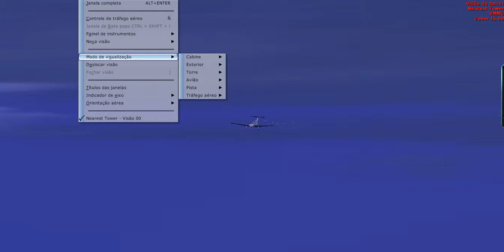FSX Cap Cargus Landing At VMMC Macau Pilatus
unete